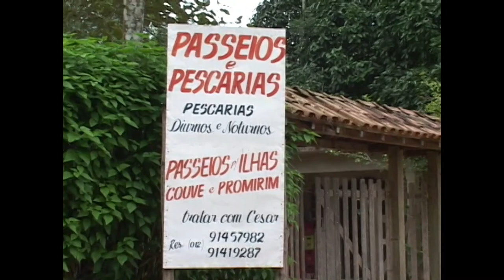Praia da Almada